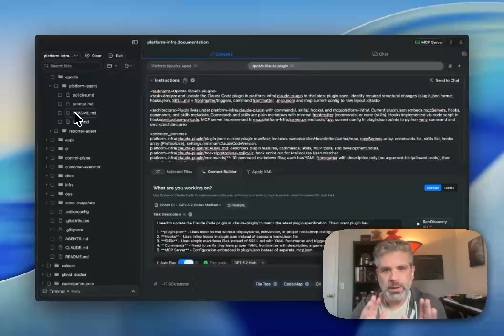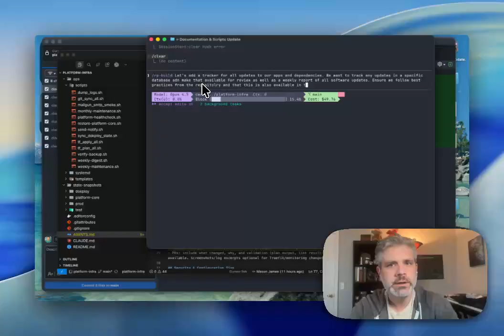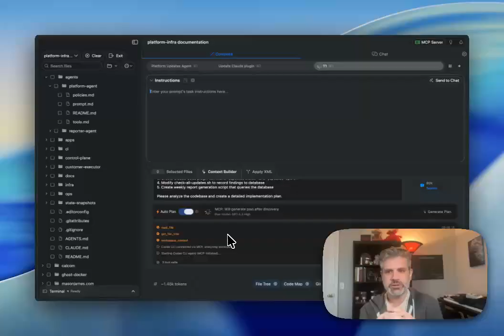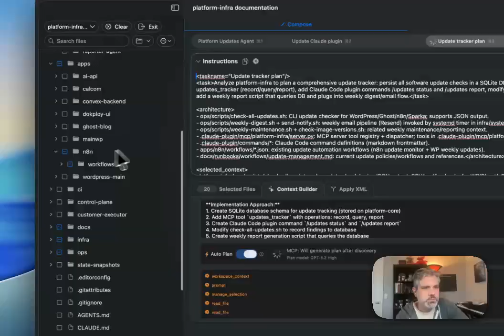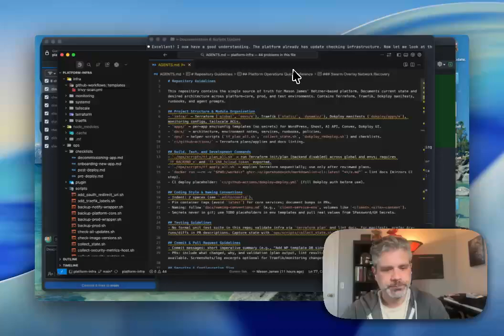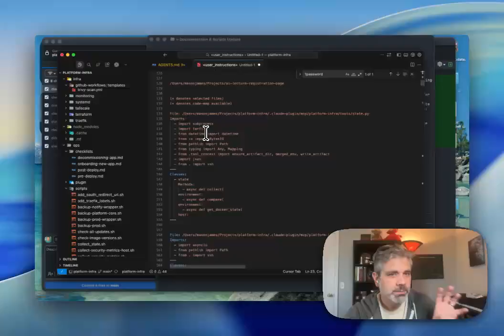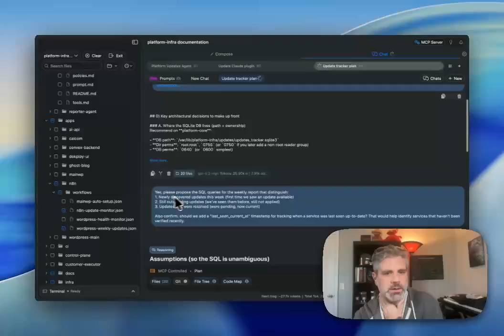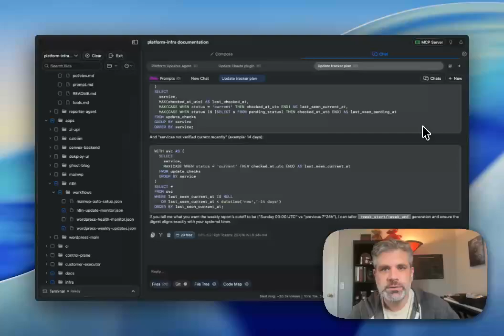Repo Prompt for 2026: Claude Code and Codex get a huge power up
Brief overview (one take, off the cuff) of how AI Agents like Calude Code and Codex can become even more powerful by tightly defining the context needed.

This significantly reduces the number of tokens used in context, leaving more room for the model to reason and write code with fewer compactions.

The results have been amazing for me. There's a free version available, but to use the MCP you'll want to grab a paid version. Well worth it: